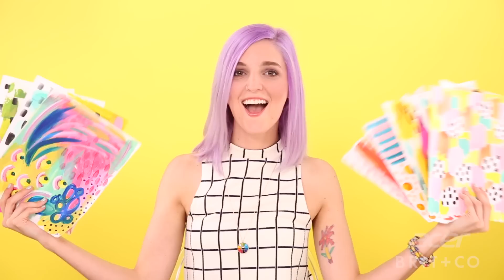Acrylic Paint Trailer - Acer